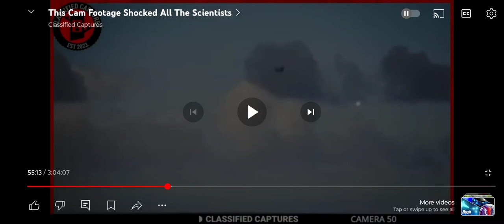ORB UFO CAPTURES HELICOPTER